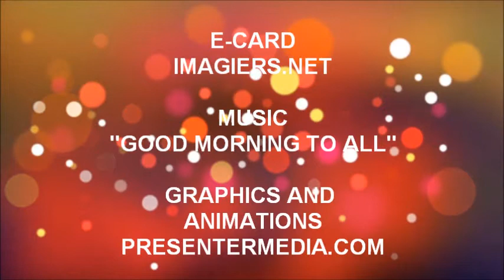JOYEUX ANNIVERSAIRE AXELLE !